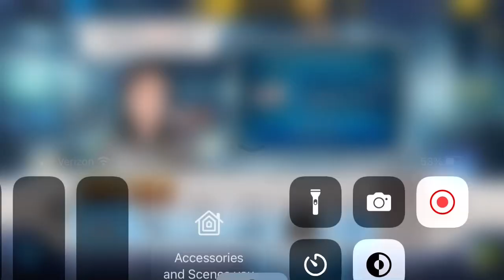My boy can do 2 things at once??